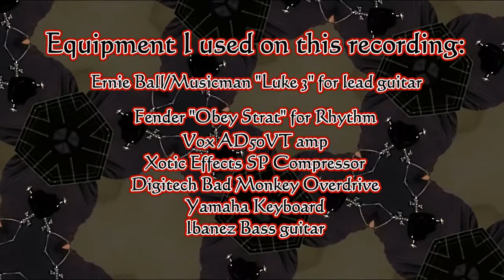Paul J. Mills guitar jam eb/mm luke 3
Letting off some steam and jamming.